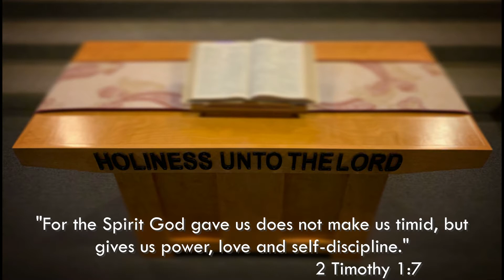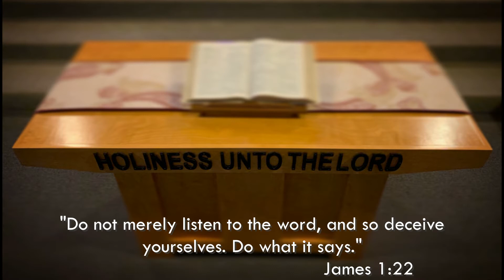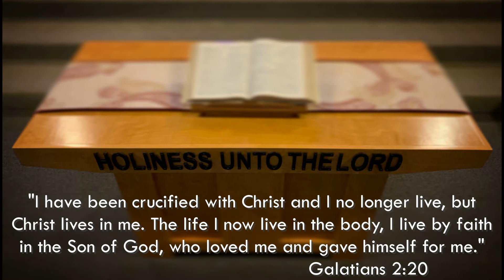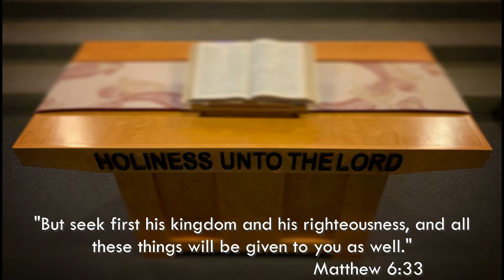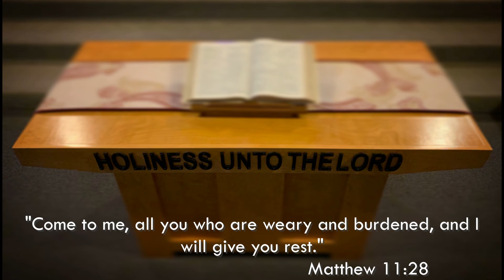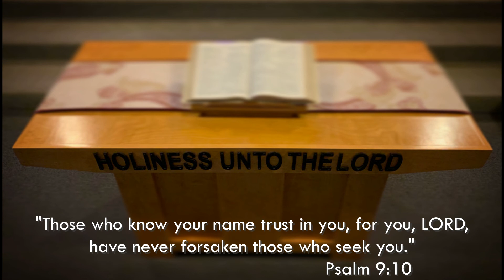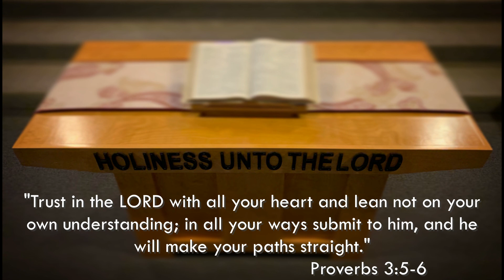Friday Morning Prayers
Thank you for joining us for FridayMorningPrayers. We hope the music and scripture will help you focus your heart and mind toward God as you seek him during this time.